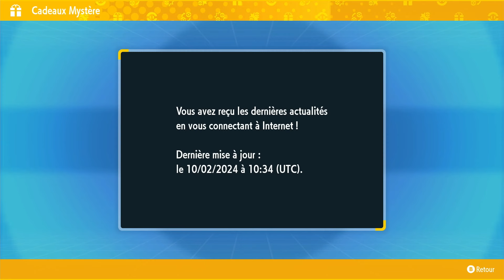RAID EXCLUSIF : Dolman, Bekaglaçon, Carmadura et Malvalame | Pokémon Violet & Écarlate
Hello ! On se retrouve sur Pokémon Violet & Écarlate pour vous parler des raids événementiels exclusifs. Du 16 au 19 février 2024 ( 0h59 ) et on pourra apercevoir Dolman, Bekaglaçon, Carmadura et Malvalame dans des raids teracristal de 3 a 5 étoiles !

Merci à @laboitecom & à @NintendoFR pour le jeu :)

.:｡✿*ﾟ‘ﾟ･✿.｡.:* *.:｡✿*ﾟ’ﾟ･✿.｡.:* *.:｡✿*ﾟ¨ﾟ✎･ ✿.｡.:* *.:｡✿

🙂 ° Envie de me soutenir ?

🕹️ Viens me voir en Live sur Twitch :D